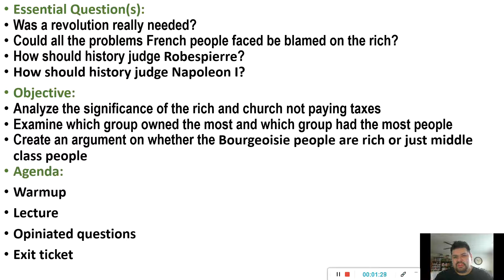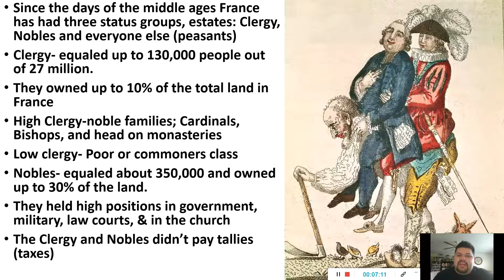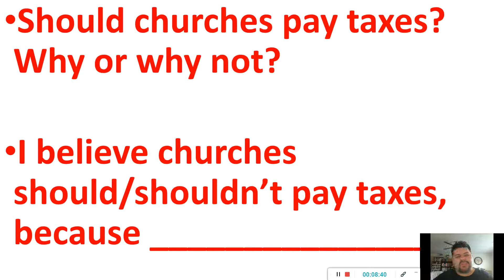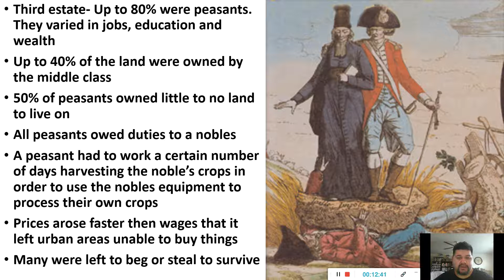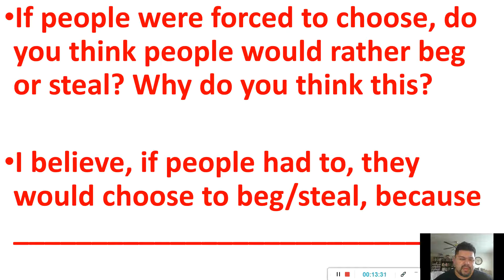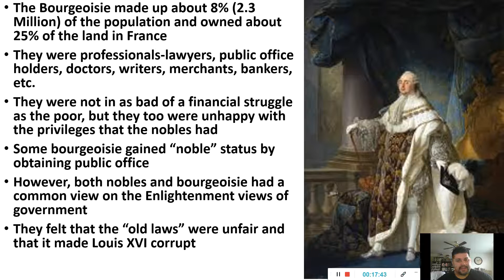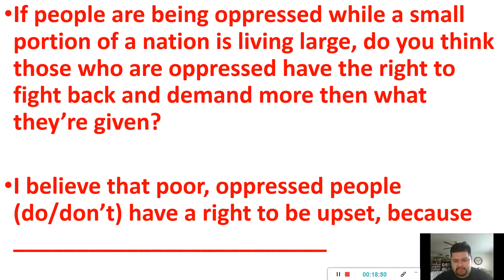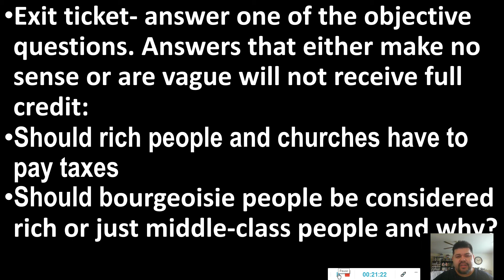World History- Week 18- Let's start a Revolution